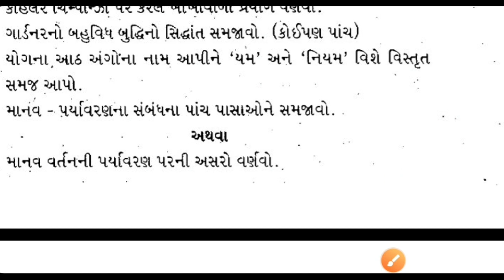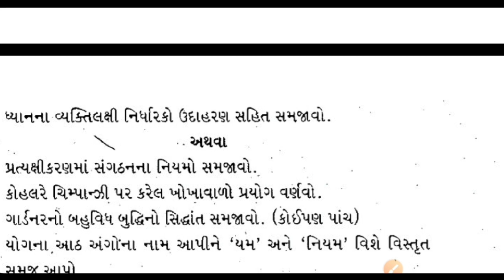std 12 manovigyan purak parixa imp 2023 | dhoran 12 manovigyan purak parixa imp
TOPIC COVER

Std 12 manovigyan purak parixa  Most Imp Questions 2023
dhoran 12 manovigyan purak parixa Most Imp Question 2023
std 12 purak parixa manovigyan imp
board exam imp 2023
std 12 purak parixa samajshastra imp
std 12 purak parixa manovigyan imp question 2023
std 12 manovigyan purak parixa most imp question 2023
std 12 purak parixa manovigyan imp question 2023 board exam
std 12 manovigyan purak parixa most imp question 2023 board exam
std 12 purak parixa manovigyan imp questions 2023
std 12 purak parixa manovigyan blueprint 2023
std 12 purak parixa manovigyan imp questions
std 12 manovigyan purak parixa imp questions and answers
most imp std 12 manovigyan purak parixa 2023
std 12 purak parixa most imp questions
std 12 purak parixa imp questions
std 12 purak parixa imp question gujarati medium 2023 manovigyan
std 12 manovigyan imp question 2023
std 12 purak parixa imp question 2023
manovigyan purak parixa  important questions std 12 2023